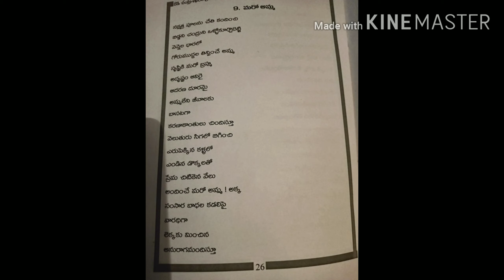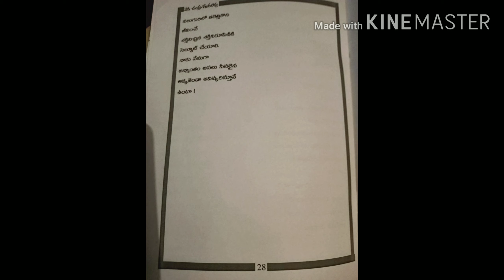అక్క జెండా (కవిత)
దాడి చంద్ర శేఖరరావు